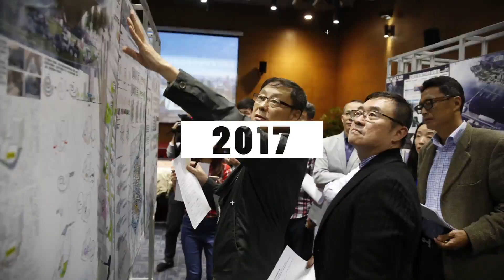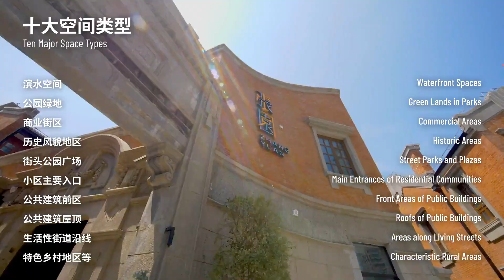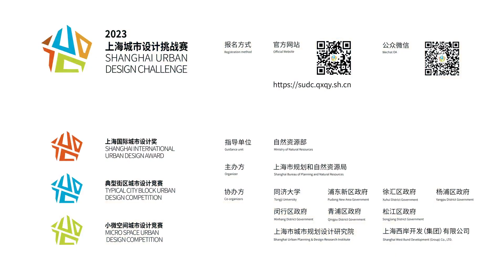2023 Shanghai Urban Design Challenge: International Sign-up is now Open!